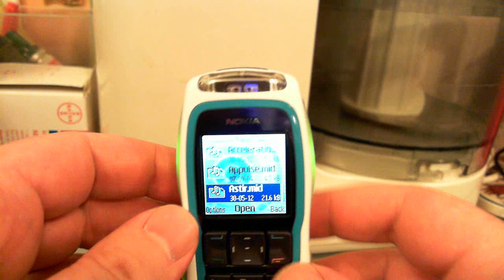Nokia 3220 "disco" phone; talk about attention seeking! Great phone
You can keep your iPhone, this is FAR FAR more fun :-)